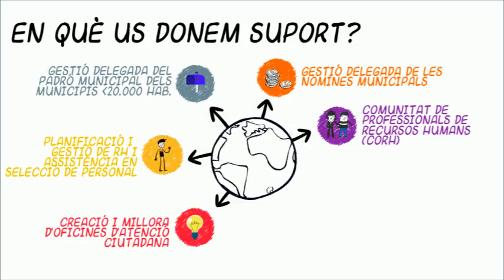Què fem a la Diputació de Barcelona?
Una breu explicació sobre en què dona suport als ens locals la Gerència de Serveis d'Assistència al Govern Local de la Diputació de Barcelona.